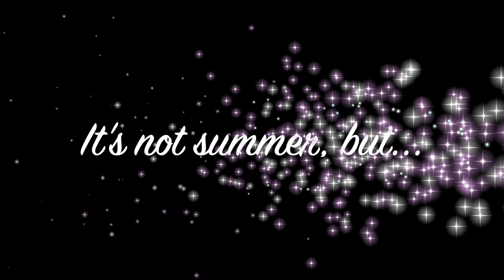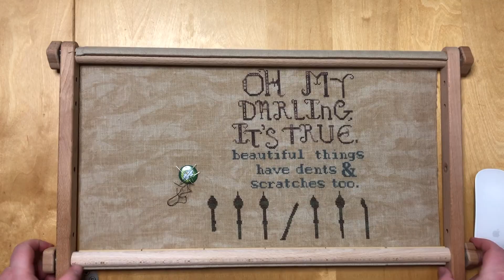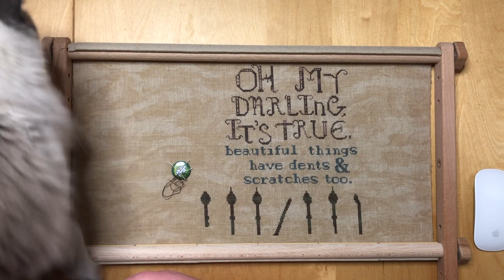Daily Craft Chat #12 - It's Raining Man!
Morning all! Last crafty chat for the week.

It’s June 10th, it’s not getting light outside, I am wearing a sweater and I am still freezing. This is just not right!

+++Diamond Painting+++

„Hello Beastie“ by Mandie Manzano is currently not available for purchase, because it is being reworked into a bigger size. But in the meantime check out Diamond Art Clubs other paintings:

+++Stitching+++

„Beautiful Things“ by Lindy Stitches

Please also check and support your local needlework shops, if you do happen to have one of those, they are suffering from the current situation as well.

+++Knitting+++

My KnitCrate link, if you want to get your own box. You’ll get the box for $5 and I’ll get a discount on my next box, if you use it.

My current WIP:

It’s a free pattern!

+++Contact Stuff+++

Contact form, so I can get in contact with you:

(I will redraw any winner that has not filled this form out prior to the drawing.)

+++Credit+++

The intro graphic for this video was created using an image by kaboom pics